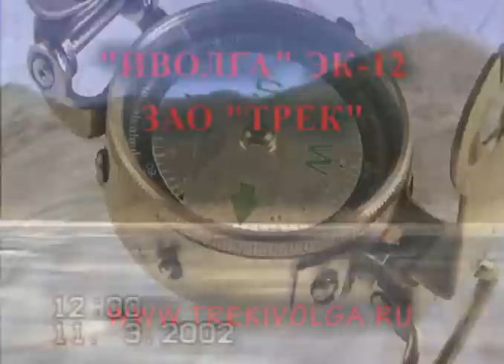Ivolga - Wing in Ground Effect (WIG) Aircraft from Russia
Ivolga - Wing in Ground Effect Aircraft from Russia